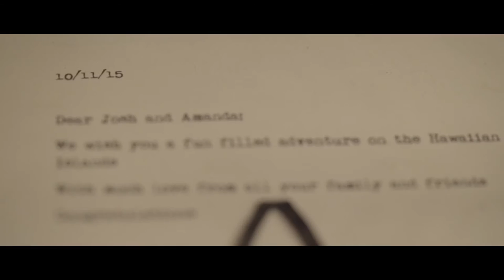AMANDA + JOSH - Wedding Trailer - 10•11•15 - Bayonet Farm NJ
AMANDA + JOSH THOMAS

Bayonet Farm
Holmdel, NJ

Congratulations to JOSH + AMANDA : You had a beautiful outdoor wedding at a rustic farm house in the heart of New Jersey. Your Family and Friends couldn't have been more warm and welcoming. It was such an honor to have been a part of your beautiful day. You trusted us and that is EVERYTHING. Thank you for including us both on your most important day!

XOXO:
MR. + MRS. PANTS